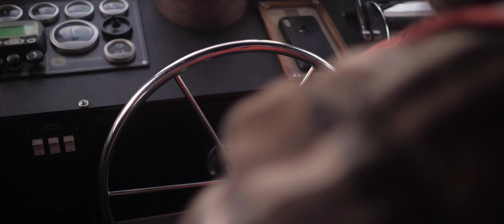Elements of a Jones Act Negligence Claim for Maritime Workers | BoatLaw, LLP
BoatLaw, LLP Partner, Nick Neidzwski, dives deeper into the subject of Elements of a Jones Act Negligence Claim. Our law firm proudly serves the west coast including Washington, Oregon, California and Alaska. Call 1-800-BOATLAW today for more information.